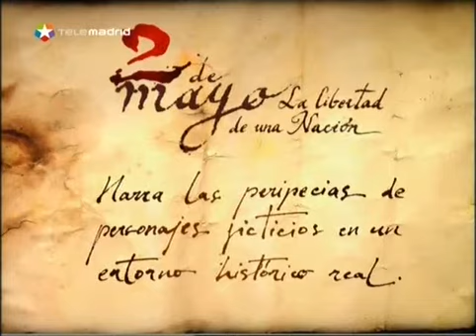Dos de Mayo, la libertad de una nación - 2x09 El duelo final [Final de la serie]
Reconstrucción de la vida madrileña durante la Guerra de la Independencia (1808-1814) a través de las aventuras de unos personajes ficticios que se sublevan contra los invasores franceses. Se muestran también episodios reales como el de la muerte de la joven modistilla Manuela Malasaña, la guerrilla de Juan Martín El Empecinado, la figura de Leandro Fernández Moratín.